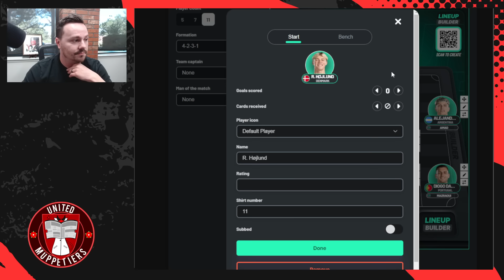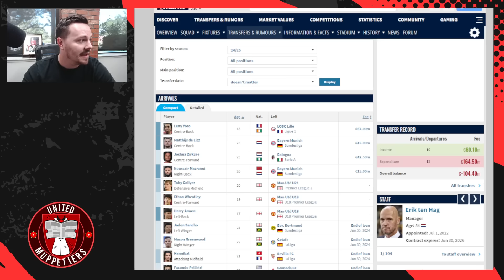The Daily Muppet | "Unlimited" Transfers And More | Manchester United Transfer News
United's new approach to "unlimited" transfers and competing for titles. Branthwaite still possible? Berge and Ugarte progress forward. Full team needs being looked at. Left back option. Sales and more...